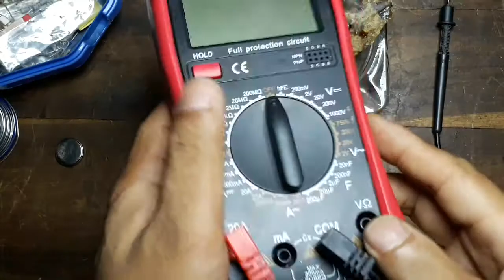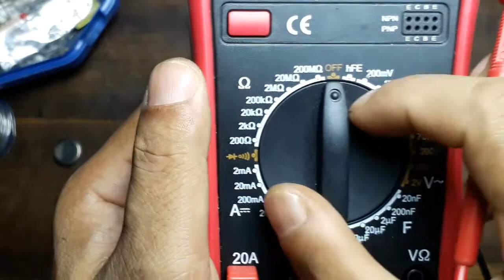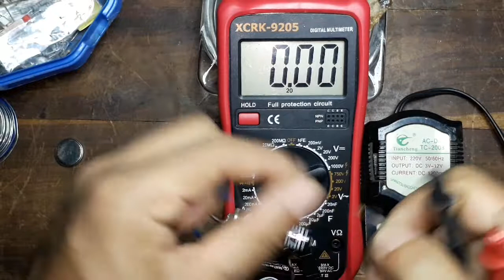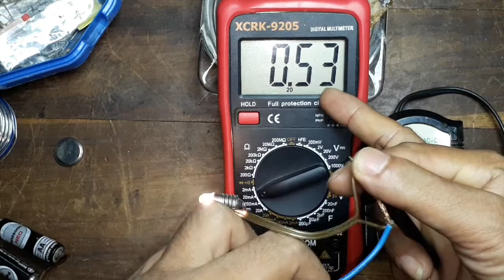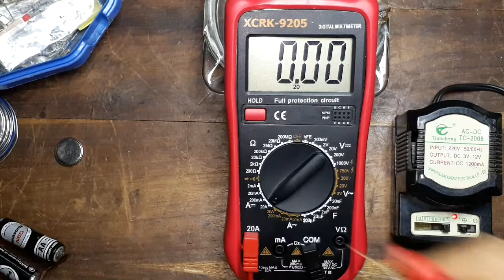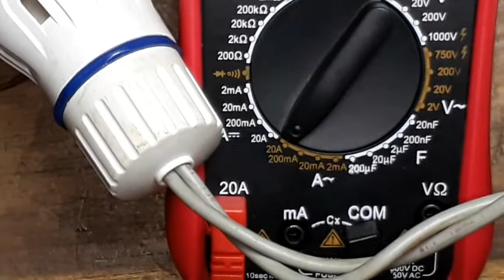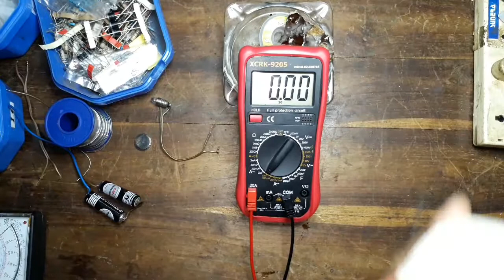how to measure current amperes? (sinhala )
how to use multimeter measuring